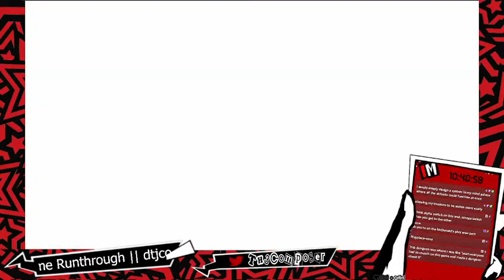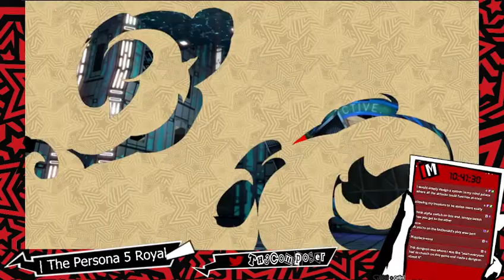Palace 3: Chip's Challenge || Sunday, September 25th || Persona 5 Royal Real Time Playthrough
Hey, some transparency: I'm start a new job this week that means I won't be streaming/uploading at the same time every day like I have been. I talk about it at the end of today's video, but some days will be the same while others I still need to figure out what I'm doing. Having said that, I want to still play this dumb game in this dumb way so I'm gonna figure something out that works. Thank you for your continued support! : )

I'm playing Persona 5 Royal! The catch is, I can only play on whatever day it is in-game. You can see the Real Time P5R Playthrough LIVE on my twitch,